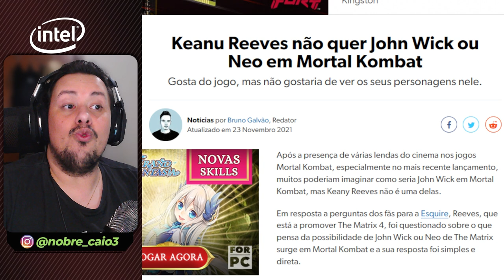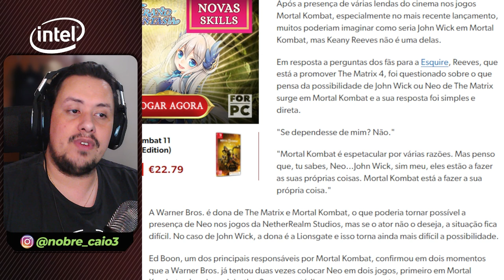KEANU REEVES NÃO QUER SABER DE MORTAL KOMBAT! MAS E O INJUSTICE? ENTENDA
Nosso PC Gamer:
VGA: NVIDIA GeForce RTX 3070ti
Proc: Intel Core i5 10600k 4.1Ghz
Mobo: Asus Z490M Plus
Microfone: HYPERX QuadCast
SSD: TeamGroup T-Force Delta 500gb
Fonte: Corsair TX850 W